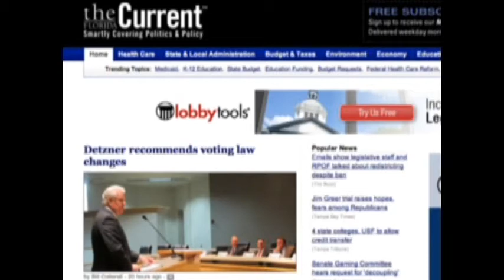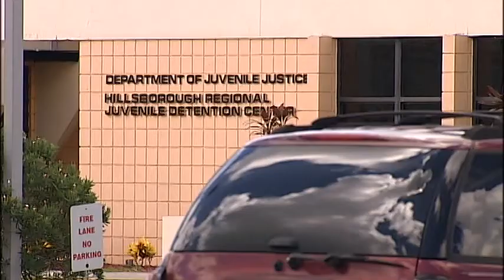Funds Drying Up After Court Ruling